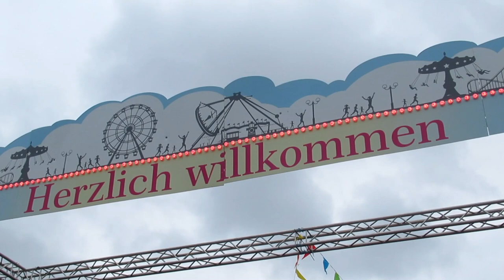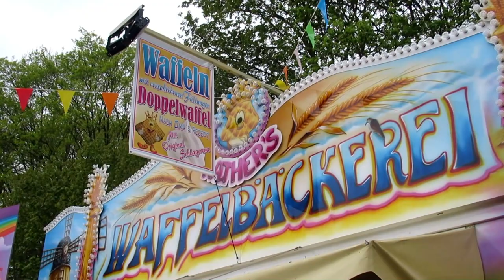Chemnitzer Jahrmarkt 2023: Impressionen vom Festplatz mit "Project X", Break Dance und vielem mehr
Der Chemnitzer Jahrmarkt findet vom 29.04. bis 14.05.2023 auf dem Richard-Hartmann-Platz statt. Geöffnet ist täglich ab 14.00 Uhr. Die Highlights auf dem Platz sind dieses mal die Fahrgeschäfts-Neuheit "Project X", der Break Dance und das Laufgeschäft "Crazy Town". Ein Besuch sollte sich auf jeden Fall lohnen.

(Das Video enthält unbezahlte Werbung in Form von persönlichen Empfehlungen)

Aufnahmen vom 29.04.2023 (Chemnitzer Jahrmarkt)

(Bei den Quellen und Link-Angaben handelt es sich um unbezahlte Werbung)

Intro und Outro: Sunset Strip von Audionautix unterliegt der Lizenz Creative-Commons-Lizenz "Namensnennung 4.0".

Ihr habt Lob, Kritik oder Verbesserungsvorschläge? Dann schreibt mir gern an unten stehende E-Mail-Adresse. Auch bei Anfragen von Schaustellern, Schaustellervereinen, Marktmeistern usw. zu einem (gewünschten) Videoprojekt freue ich mich über eine Mail an:

Impressum:
Sven Rößler
04347 Leipzig
-Video Creator-